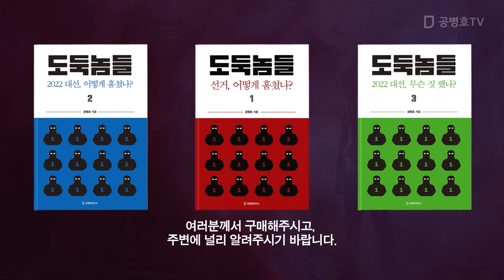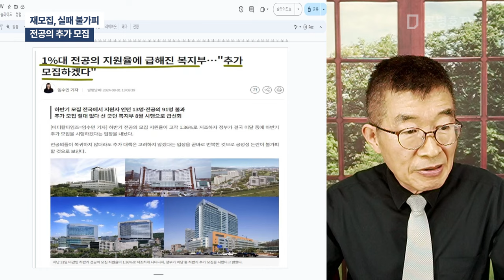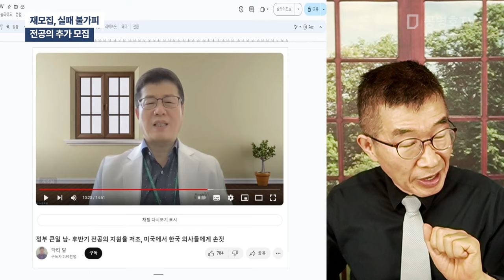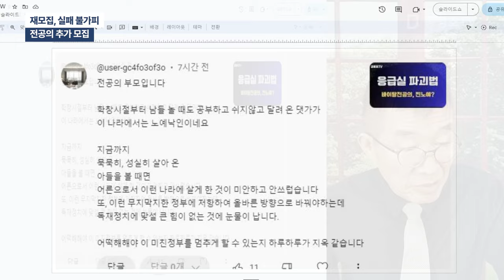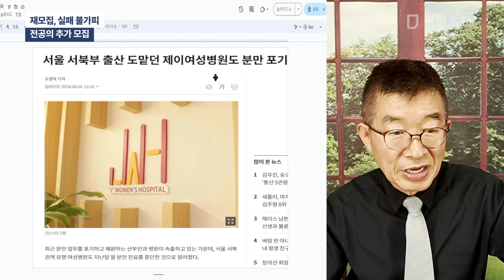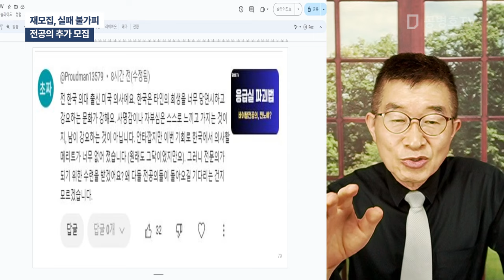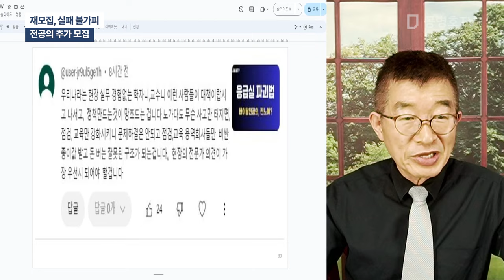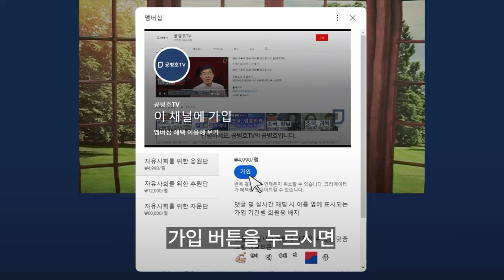재모집, 실패 불가피 / 전공의 추가 모집 / 수련 시스템을 전혀 모르기 때문에 7월에, 8월에도, 9월에도 뽑아라는 이야기가 나옵니다 / 현장을 전혀 모른다는 말 [공병호TV]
Bitcoin : 3MTW849AkP2ftLeSK2teZHMmzLu7Z83s9U